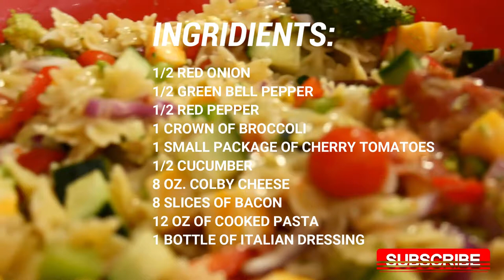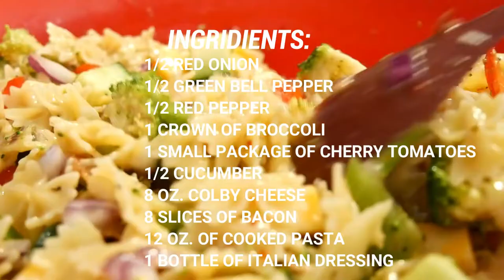PASTA SALAD WITH BACON - SALADA DE PASTA CON TOCINO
Easy delicious pasta salad with bacon and cheese. The whole family will love it! Enjoy it!

PASTA SALAD WITH BACON
INGRIDIENTS:
1/2 RED ONION
1/2 GREEN BELL PEPPER
1/2 RED PEPPER
1 CROWN OF BROCCOLI
1 SMALL PACKAGE OF CHERRY TOMATOES
1/2 CUCUMBER
8 OZ. COLBY CHEESE
8 SLICES OF BACON
12 OZ OF COOKED PASTA
1 BOTTLE OF ITALIAN DRESSING